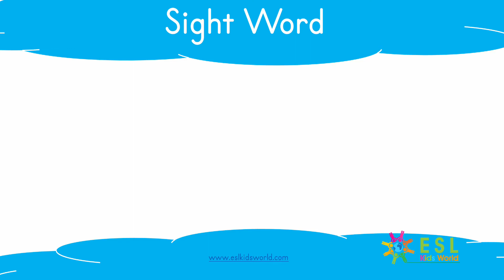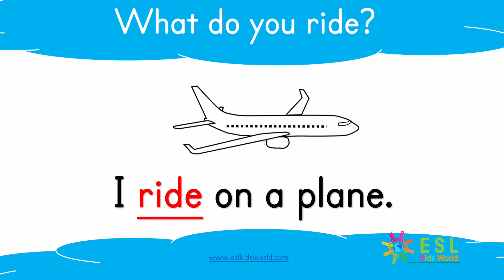Sight Word 'Ride' | Learn the Sight Word 'Ride' for Kids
Sight Word 'ride': Teach the sight word 'ride' for preschool. Learn tricky words and high frequency words like 'ride'. High frequency words are important for children to learn, especially for kindergarten kids who are learning to read and speak in English. Learn how to connect sentences with 'ride'. Use this interactive and fun sight word video lesson. Sentences include: I ride on a horse. I ride on a bus. All sight words are illustrated with pictures. Sight words help children to read more fluently and recognise common words. This is a valuable video for preschool and kindergarten children who want to practice reading.

for more educational resources!